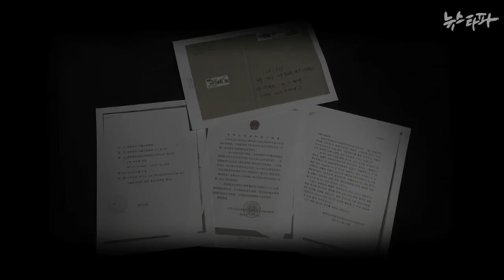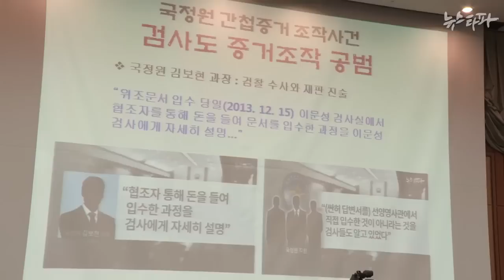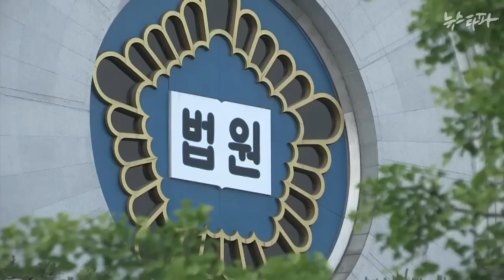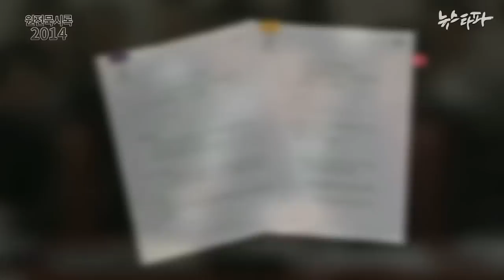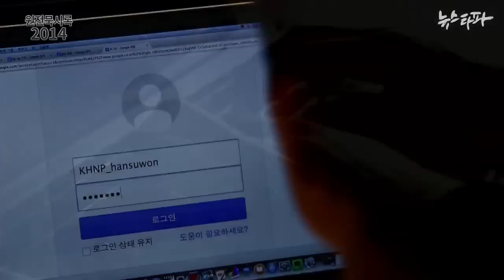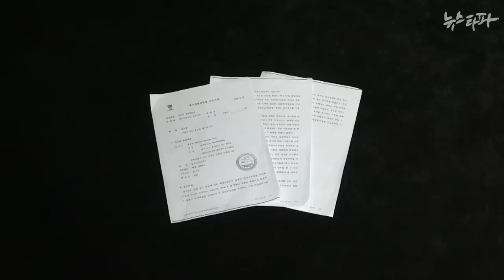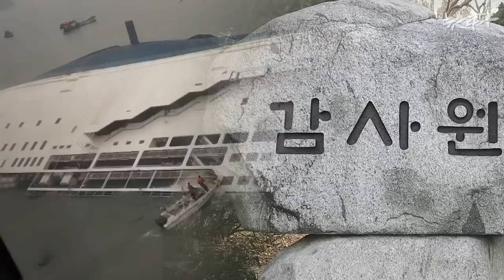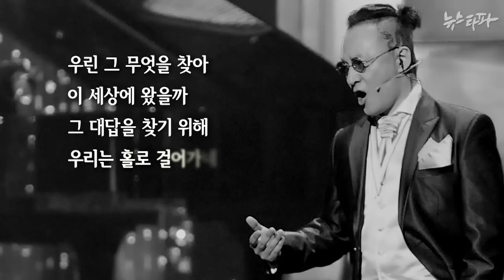뉴스타파 - (수정)잘못은 있으나 책임은 없다(2014.10.28)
1.‘간첩조작’ 모두 유죄…그러나 국정원 직원들 처벌은 관대
2.개혁은 고사하고…검찰, ‘공안전담 재판부’ 노골적 주장
3.시상대 오른 해직언론인
4.다른 핵발전소도 수년 전부터 전산망 ‘구멍’
5.‘셀프 수사’의 결말? “민간잠수사 사망, 해경 책임 없다”
6.아무도 그들을 막을 수 없다.
7.그대에게...